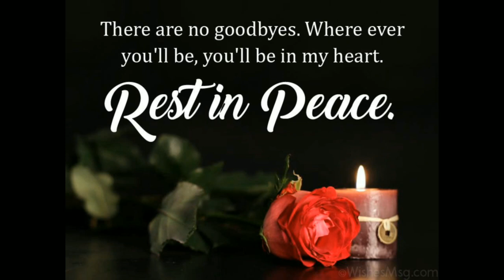Live Stream for Vernon Harris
Saturday May 13th, 10am Western Light Church of the Nazarene to St James Cemetery